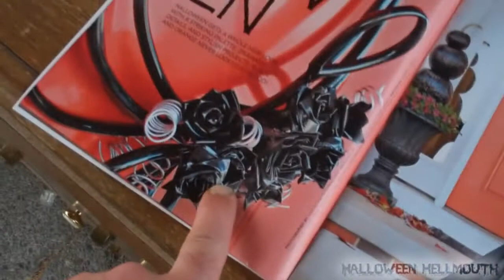Hellmouth Vlog 08.15.12 [Day 654] - Stacking Wood!!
Troy unloads the truck and shows a cool mag that he got!

BABY REGISTRY for our son, due in December!!
"Phoenix Wayne Frantz"

Send order total through to
Hellmouth Intro by: Hi-Rez Designs